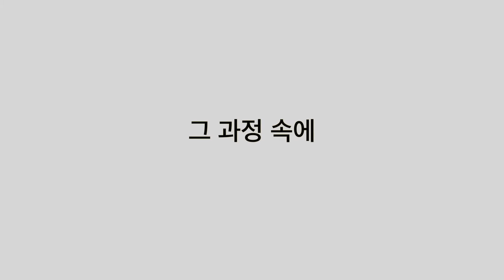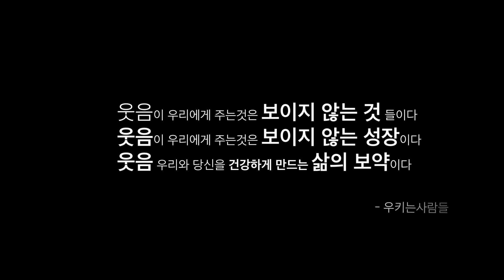광명나우누리 봉사기획단! 청소년들과 함께하는 스마트교육현장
안녕하세요 최근 저희가 교육을 마친 곳이 있는데요.
교육은 광명종합복지관에서 열심히 봉사활동을 기획하고 활동도 하는 광명나우누리 봉사기획단 친구들과 함께했습니다. 처음에는 어색하고 다소 굳어보이기까지 했던 친구들의 반응에 저희들은 살짝쿵 긴장을 안할 수가 없었죠. 정말 고등학생 친구들은 예민하더군요. ㅎㅎ 그래서 저희가 친구들의 맞추어 가르친다는 것이 아닌 함께 놀면서 배울 수 있는 분위기를 만들려고 노력을 했죠.
그 결과 4개월이 지난 지금은 놀라울 정도로 친구들이 적극적이고 무엇보다 예전보다 훨씬 더 밝아 진 모습이 눈에 띄엇는데요. 정말 대표님과 저는 너무 뿌듯했습니다.  ㅎㅎ 정도 참 많이 들었는데 아쉽네요.

아무튼 스마트한 밝은 교육, 우키는교육 영상 함께보시죠!

이상 흠~~~나는 없었어의 흠인턴이였습니다!

바이럴 광고 영상/리뷰제작 문의 및 교육 문의도 언제나